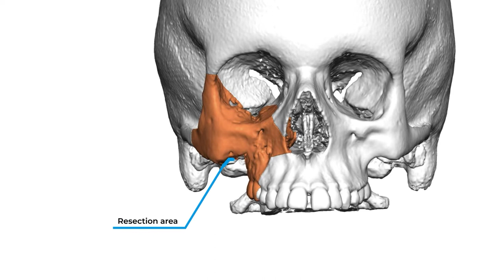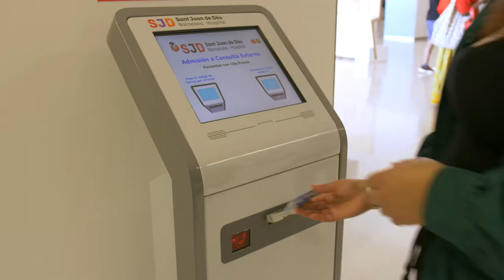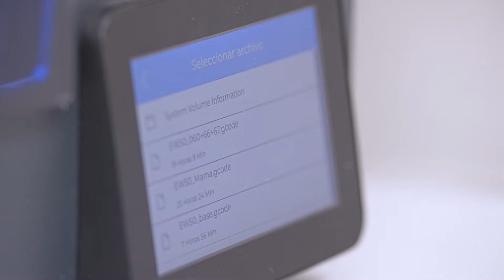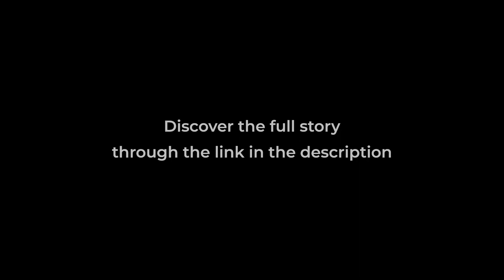SJD Barcelona Children's Hospital prints anatomical models for the simulation of complex surgeries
3D printing is revolutionizing modern medicine by helping doctors, surgeons and researches to recreate replicas of organs, bones and anatomical & medical applications. Pioneers in the research and implementation of new technologies, SJD Barcelona Children's Hospital employs the use of 3D printed anatomical models for the planning and simulation of around 200 surgeries per year using BCN3D Epsilon W50 and Sigmax printers. This 3D printing technology is helping the collective team of surgeons and engineers to discuss a specific case in which an anatomical biomodel for an oncology case was used for 3D planning and the surgery itself.

BCN3D is one of the leading idex 3d printer manufacturers in the world. Based in Barcelona, we ﬁrmly believe in delivering the best quality tools to both professionals and industry level users. Above all, our goal is to enable creators and innovators materialize their ideas providing a platform for creation.